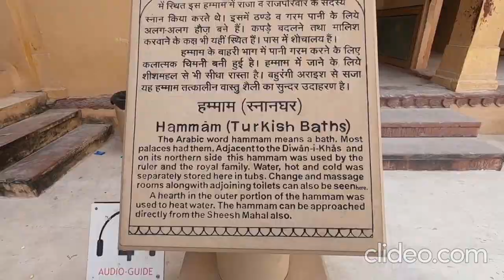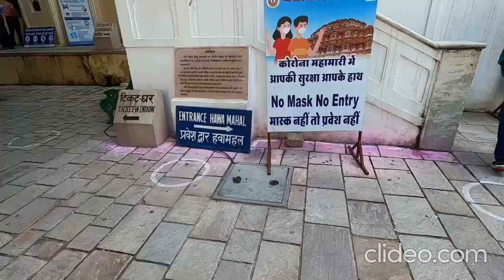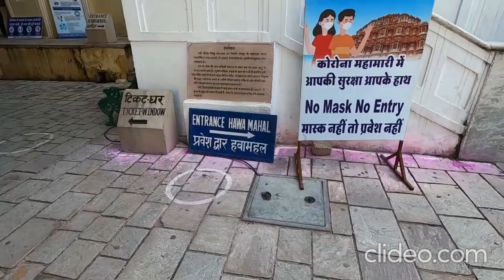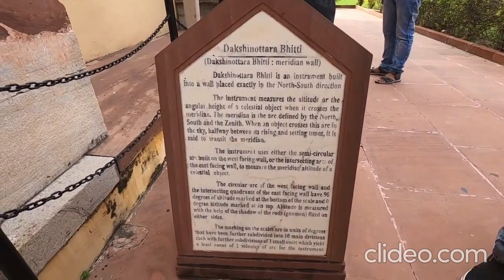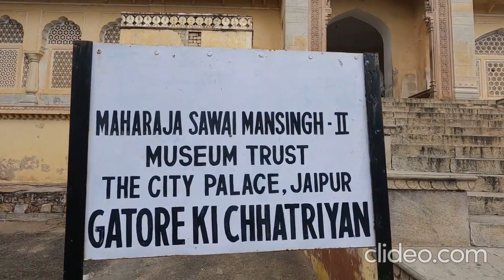Places to Visit in Jaipur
One of the most incredible sights in Jaipur is the beautiful Jal Mahal or Lake Palace. The light, sand-colored stone walls and the water's deep blue make for a beautiful contrast. The palace appears to float in the center of Man Sagar Lake, where its magnificent exteriors can be enjoyed by tourists.